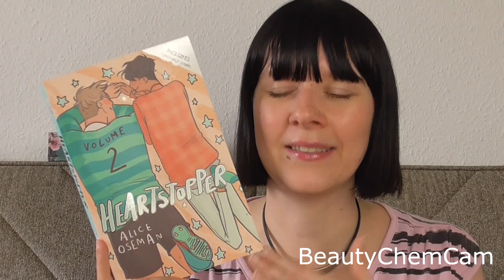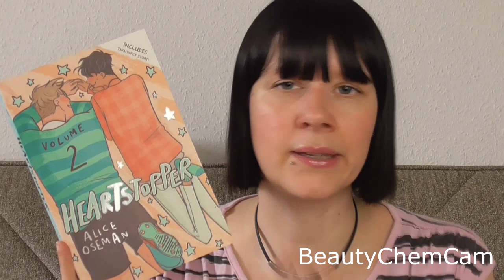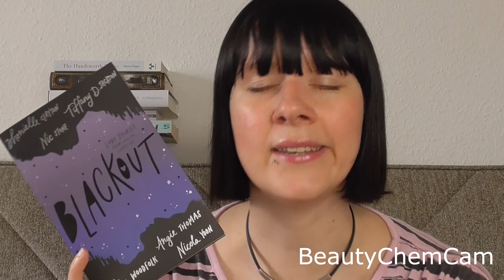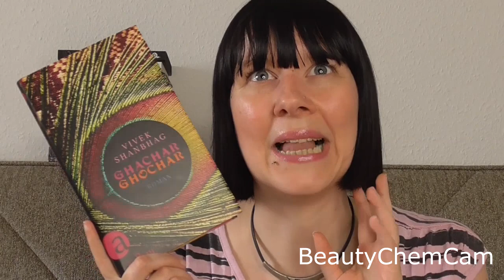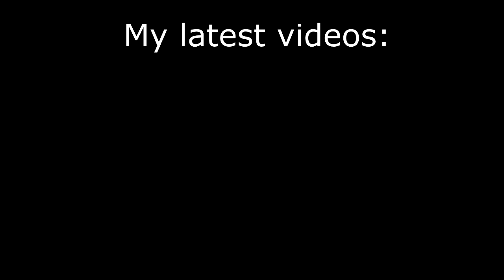The Month of Short Books | July Reading Wrapup 2023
For Gamenightathon I have read mostly short books in July - well, and Speaking Bones. :D What was your best July read?

Books mentioned:
Speaking Bones by Ken Liu
My Dearest Darkest by Kayla Cottingham
Heartstopper Vol. 2 by Alice Oseman
Die letzten Tage des Patriarchats by Margarete Stokowski
Twelve Nights at Rotter House by J W Ocker
Soul of an Octopus by Sy Montgomery
Bryony and Roses by T Kingfisher
The Children of Hurin by J R R Tolkien
The Handsworth Times by Sharon Duggal
The Bone Shard Daughter by Andrea Stewart
Blackout by Dhonielle Clayton et al.
Ghachar Ghochar by Vivek Shanbhag

00:00 Intro
00:57 Speaking Bones
02:56 My Dearest Darkest
04:29 Heartstopper Vol 2
06:05 Die letzten Tage des Patriarchats
07:07 Twelve Nights at Rotter House
09:13 Soul of an Octopus
11:15 Bryony and Roses
13:17 Children of Hurin
15:10 Handsworth Times
17:27 Bone Shard Daughter
19:15 Blackout
20:13 Ghachar Ghochar
22:20 Outro